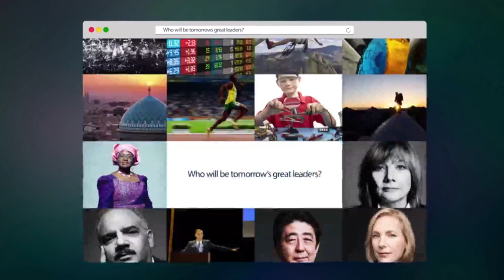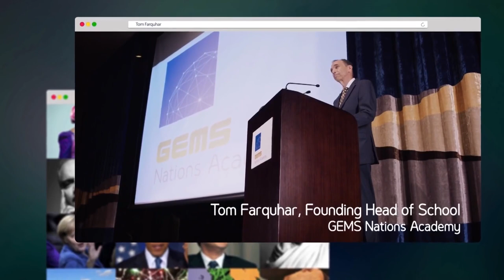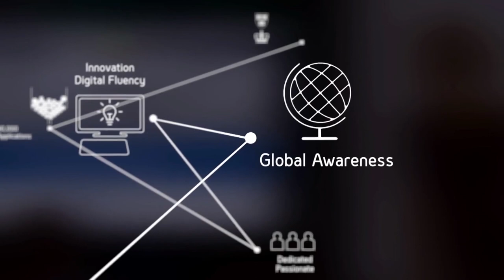Best School in Dubai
Best Schools in Dubai
GEMS Education launches GEMS Nations Academy, a new paradigm for education in the UAE. Gems Education has established some of the best schools in dubai offering high quality education to fit the individual needs of various communities in Dubai.

Best School in Dubai - Gem’s Vision
Being the future of education and the best school in Dubai. Gem School has the vision to offer the premier educational experience where students will develop 21st century intellectual and academic skills, a life-long passion for learning, an appreciation for diversity and beauty, a global perspective, an inclination to innovate, and the qualities of character that will allow them to make their greatest contribution.

Best School in Dubai - Gems Mission
To graduate future leaders and responsible global citizens by developing every child’s potential for creativity, character, and academic achievement.

The campus goes beyond state-of-the-art, not only in expanding the frame for teaching and learning but also in advanced systems for ventilation, cooling, and natural lighting. In its cutting-edge design, the facility captures the forward-looking character of the UAE by saving energy while optimizing the spaces for teaching and learning. From its conception, the plan for GEMS Nations Academy has made provision for the cultivation of an unprecedented degree of student engagement and creativity while leveraging the best GEMS programs through strategic collaboration with GEMS schools around the world, from Singapore to the US.

Students from GEMS American curriculum schools have been accepted into the best universities and colleges in the world, including seven out of the eight Ivy League Schools in the United States and twelve of the top fifteen universities in the world.
Nations students will benefit from a dedicated College Counselling team who are there for your child from day one. They will begin advising students during their middle-school years, not only getting to know our Nations families but also building relationships with the colleges that will be the choice options for our graduates.
'A dedicated College Counsellor will be there for students from day one, to help guide their future and the path to higher education; and recruited from the admission teams of the leading Ivy League Universities’

Gems campus & facilities
Beyond the academic classroom there will be expansive opportunities for extraordinary growth. The 70,000m2 campus will include a full provision for athletics and performing arts, with a 50m Olympic pool, 400m running track, a large gymnasium, playing fields and shaded playgrounds, theaters, and dedicated studios for music and arts for all grade levels.

At every step, we wish to create an engaging and student-friendly environment where every aspect of design affirms the aspirations of students.

Our 70,000 square meter state-of-the-art campus will include:

Communities of fully equipped classrooms in a unique serpentine building layout
•Shared learning/ break-out zones for each grade level
•Dedicated Arabic language rooms throughout
•Library and achievement center

•Dedicated science labs across all grades
•Technology suite – workshop, textiles

Visual Arts – dedicated areas for all grades
•Studios for 3D and 2D art
•Ceramics / kiln room
•Photography dark room

Performing Arts - Music
•Music rooms
•Band rooms
•Individual music practice rooms
•Music technology suite
•Recording studio

Performing Arts - Theater and Dance
•Ultra-modern auditorium - 618 seating capacity
•Black box
•Digital theater
•Drama classrooms
•Dance studio

Multimedia Facilities
•TV studio / ‘green screen’ room
•Radio suite
•Mac lab / editing suite
•Digital / blended learning zone

Indoor Sports
•Main sports hall accommodates 3 full basketball courts-with retractable seating
•Elementary sports hall large enough for full-sized basketball court
•Indoor running track / fitness trail
•Fully equipped fitness suite
•Sports science classrooms / performance analysis

Outdoorsports
•400m running track
•Tennis courts, basketball courts and soccer field
•Shaded play grounds
•Roof play areas
•2 soccer pitches
•8 hard-surface tennis courts (6 on the ground and 2 on the roof)
Swimming
•50m Olympic pool with moveable boom to create 2 x 25m pools
•Learner pool

Café/Dining
•Main dining
•Elementary dining
•Parents café

Parking
•Kindergarten parking
•Main parking
•Staff parking
•Bus parking

Hessa St., Sheikh Zayed Road
Al Barsha
Dubai , United Arab Emirates
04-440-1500 or 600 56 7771